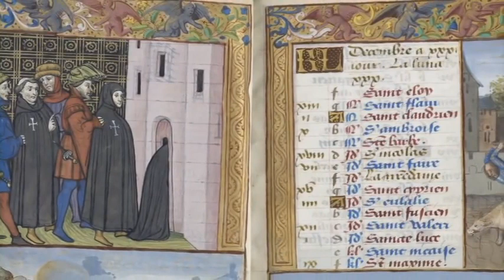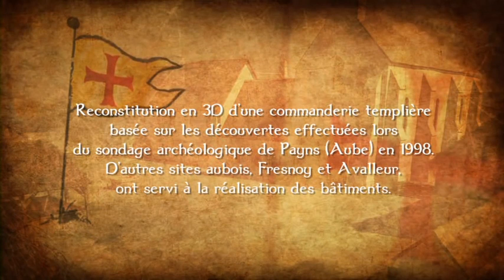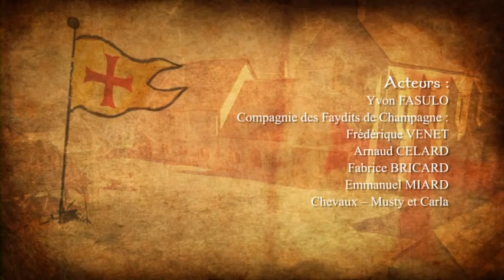Aube Templiers 2012 Reconstitution d'une commanderie en 3D